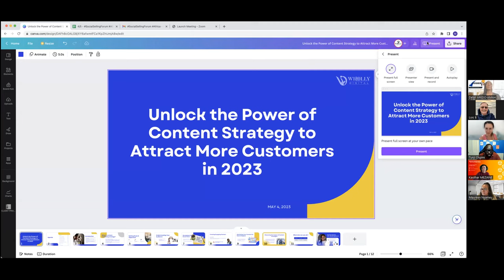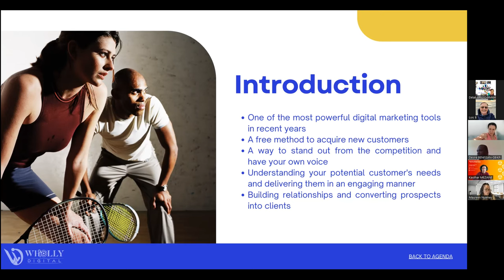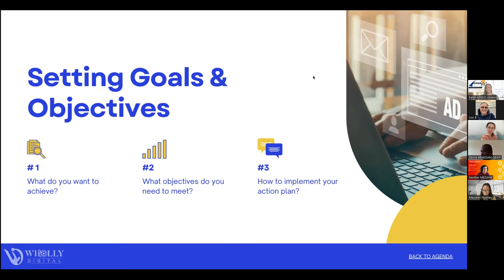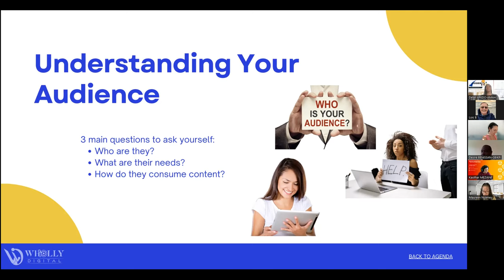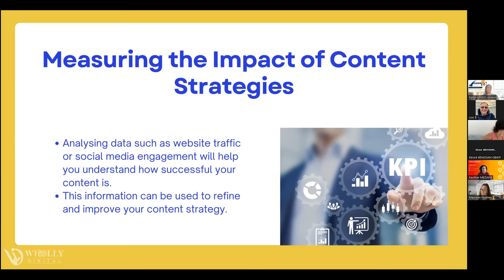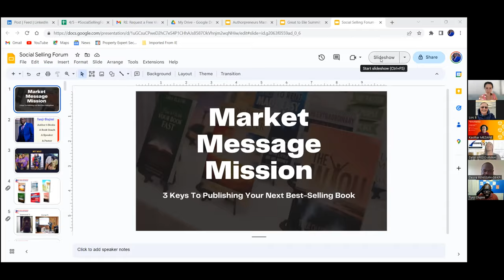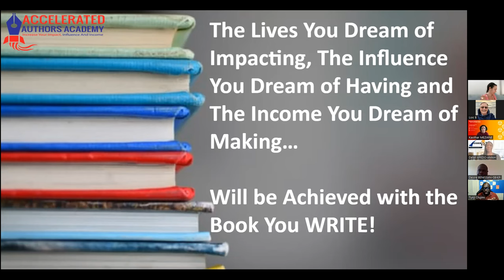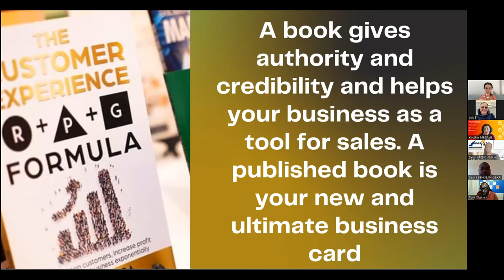[Workshop] 1. Content Strategy - 2.Publish a Book ! - SocialSellingForum Africa - 4 May 23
A workshop delivered by a few speakers of this 101th SocialSellingForum, dedicated to Africa & Bilingual (French & English)